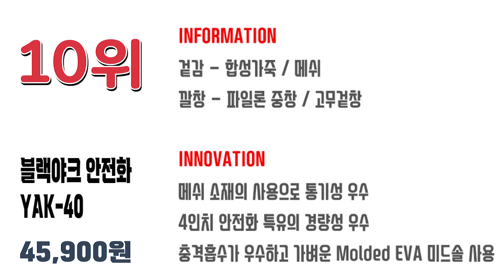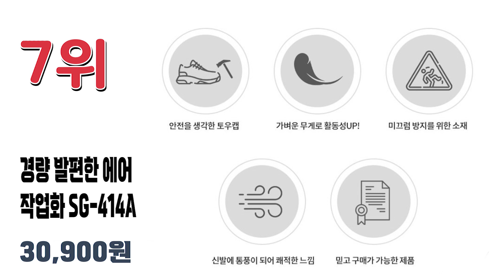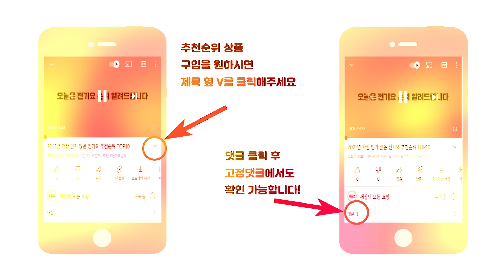2022년 가벼운 경량 안전화 작업화 추천순위 TOP10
2022년 가장 인기 많은 경량 안전화 추천순위 TOP10입니다.

🔥경량 안전화 TOP10🔥

10위 블랙야크 안전화 YAK-40 통풍 경량 발편한 작업화
45,900원

9위 지벤 6인치 경량 (방수) 안전화 ZB-171S
84,700원

8위 VENTURA 초경량 한족당 300g 운동화처럼 발편한 작업화
32,900원

7위 경량 발편한 에어 작업화 SG-414A
30,900원

6위 다된데 남성용 경량 안전화 SP003
28,180원

5위 지벤 ZB-162 발이편한안전화
48,400원

4위 세이프티프로젝트 남성용 경량 메쉬 안전화 SP001
36,900원

3위 네파 안전화 L-51 건설화 작업화
54,000원

2위 하이퍼브이 안전화 V-600 블랙
74,500원

1위 에쉬울프 남성용 경량 방한 작업화
41,000원